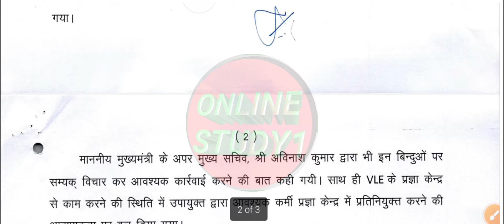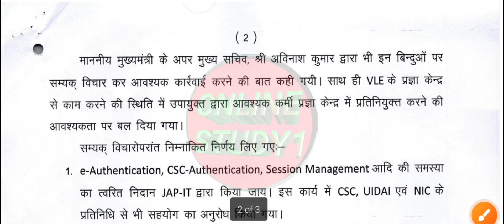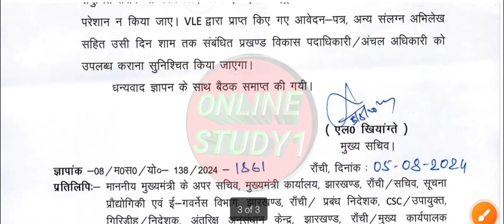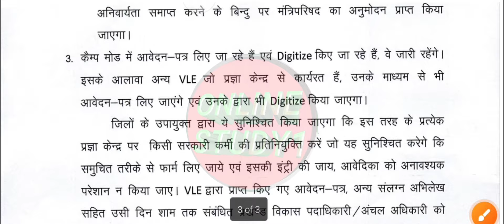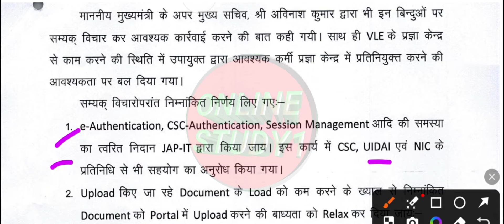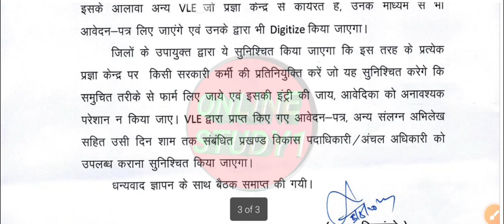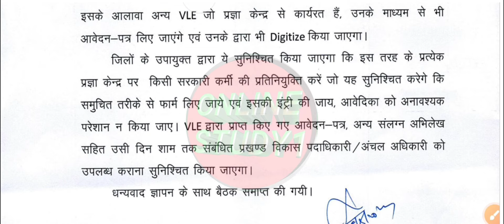झारखंड मुख्यमंत्री मंईयां सम्मान योजना || प्रज्ञा केंद्र बड़ी खबर ||अब सभी कर सकेंगे online apply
झारखंड में मुख्यमंत्री मंईयां सम्मान योजना के लिए आवेदकों से आवेदन फॉर्म लेना शुरू कर दिया गया है. सभी जिलों के पंचायत भवन में शिविर लगाकर आवेदन जमा लिया जा रहा है. जो भी लाभुक इसका लाभ लेना चाहते हैं वे 10 अगस्त तक अपना आवेदन दे सकते हैं. चयनित लाभुकों को हर साल 12 हजार रुपये की सहयोग राशि दी जाएगी. सरकार ने भी इस महत्वाकांक्षी योजना से अधिक से अधिक लोगों को लाभ लेने को कहा है. ऐसे में सवाल ये उठता है कि इसका लाभ कौन कौन ले सकता है और किन दस्तावेजों की जरूरत पड़ सकती है. आज हम इन सारी चीजों की आपको जानकारी देंगे.